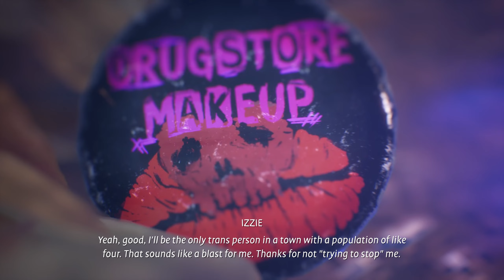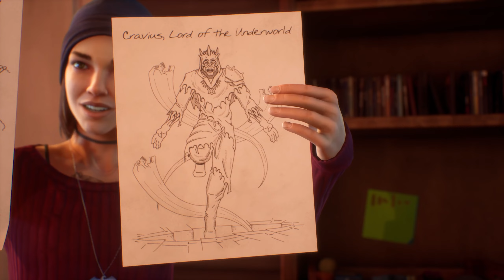EVERYTHING STEPH Chapter 2 - Life is Strange True Colors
Chapter 2 of Everything Steph. My obsession may be getting out of hand.
This is cut from my Let's Play so expect commentary. Enjoy anyway!